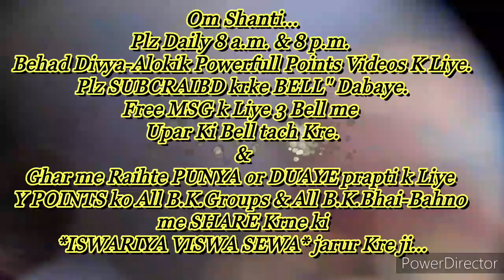परमपिता परमात्मा(महाकाल) के अवतरण के दुनिया में ईशारे(अब घर चलना है)... राजयोगिनीB.K.अर्चना दीदीजी,